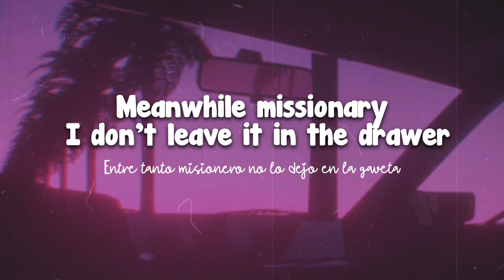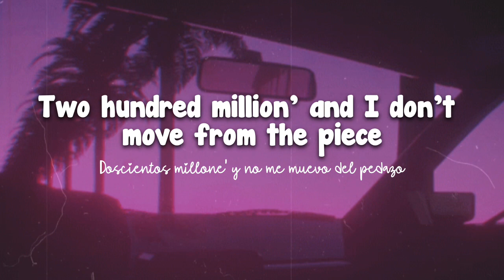Milloneta | Rochy RD X Anuel AA | English Lyrics | Versión en Español